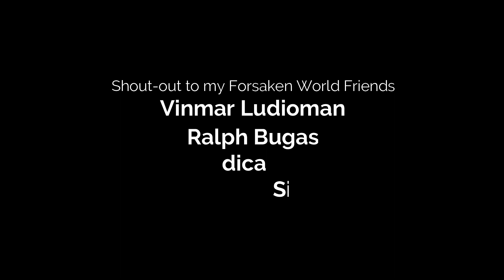Garlic Butter Broccoli with Cheese - The Keto Broccoli Recipe - Easy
A simple keto broccoli recipe you should try. This butter garlic broccoli recipe
is so easy to make and delicious. Broccoli is a green vegie that resembles a mini tree. It is closely related to cabbage, Brussels sprouts, cauliflower and kale. This is also good for those who are looking a gluten free recipes.